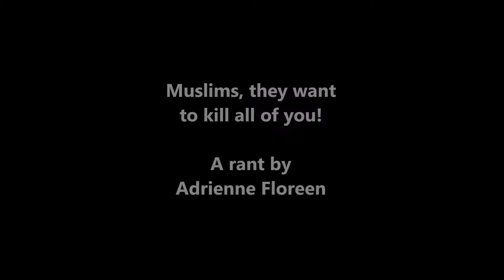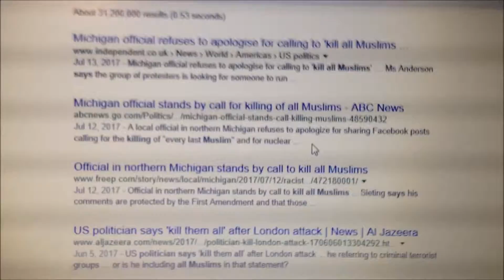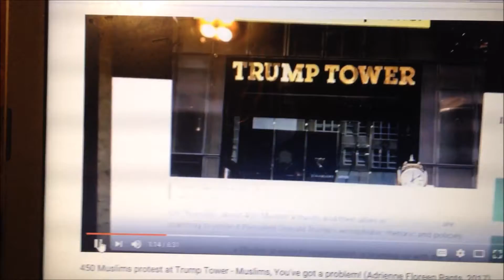Muslims, they want to kill all of you! (Adrienne Floreen Rants, 2017)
Following up on her last two rants directed at Muslims, Adrienne Floreen responds to a news article about a politician who wants to kill all Muslims with a third rant directed at Muslims. The following text contains typos and will be removed soon: Following up on her last two rants diected at Muslims, Adrienne Floreen respons to a news article about a politician who wants to kill all Musllims with a third rant directed at Muslims.